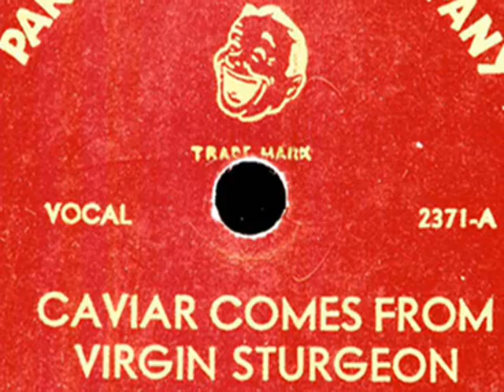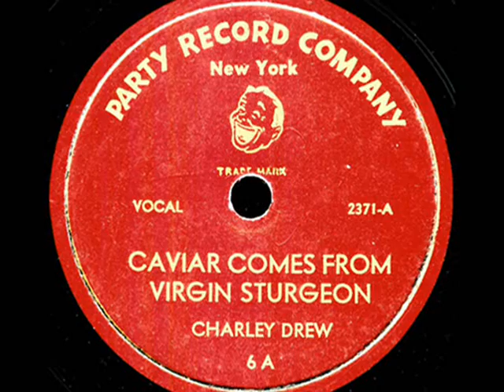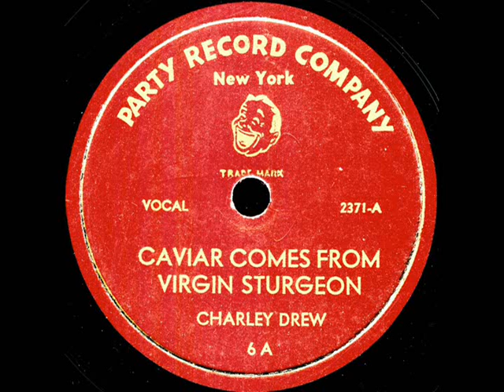Party Record: "Caviar Comes From Virgin Sturgeon" by Charley Drew